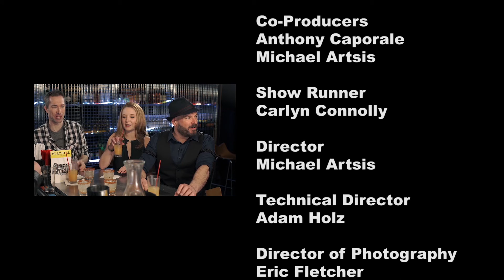Broadway Bartender Episode 1: SCHOOL OF ROCK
If you could have a drink with anyone in the theatre world, who would it be? In this episode of Broadway Bartender, host Anthony Caporale welcomes Eric Petersen, Jesse Swimm, and Cassie Okenka from SCHOOL OF ROCK THE MUSICAL to the bar!